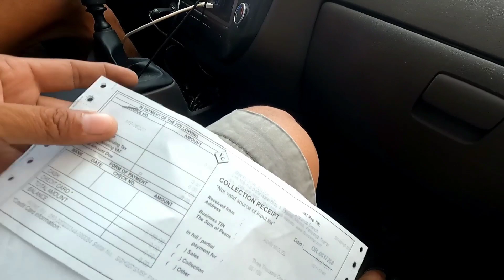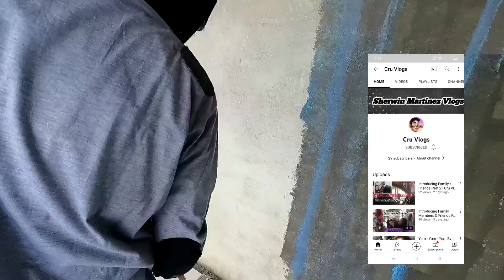part1 sa mexico project at pag lalagay ng sealant sa bubong ng bahay makimoto